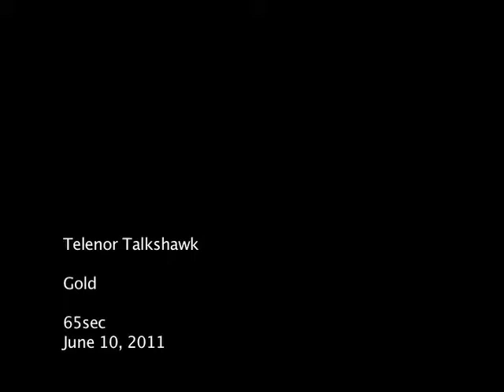Telenor TalkShawk - SMS Gold Scheme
Producer: Faisal Hashmi
Director: Amena Khan
Agency: Adcom (Pvt.) Ltd.